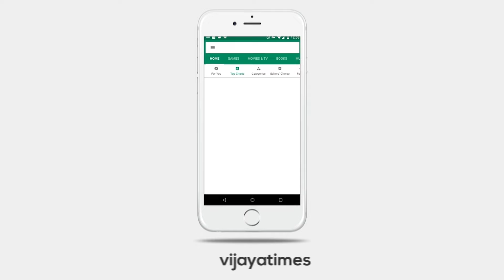PM Narendra Modi Visits Landslide Affected Areas Wayanad ಭೂಕುಸಿತ ಪೀಡಿತ ವಯನಾಡಿಗೆ ಪ್ರಧಾನಿ ನರೇಂದ್ರ ಮೋದಿ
ಭೂಕುಸಿತ ಪೀಡಿತ ವಯನಾಡಿಗೆ ಪ್ರಧಾನಿ ನರೇಂದ್ರ ಮೋದಿ ! | PM Modi visits landslide affected areas in Wayanad

Kannada | Vijaya Times Kannada News | Kannada News | Latest Kannada News |  VIJAYA TIMES KANNADA NEWS LIVE | ವಿಜಯಟೈಮ್ಸ್ ಕನ್ನಡ ನ್ಯೂಸ್ ಲೈವ್ |  KANNADA LIVE NEWS | KANNADA TV NEWS | KARNATAKA LIVE NEWS |

‘ಜರ್ನಲಿಸಂ ಕೋರ್ಸ್’ ಈಗಲೇ ಜಾಯಿನ್ ಆಗಿ. ! | 'Journalism Course' Join Now
Srishti Media Academy

Today, Kannada News Headlines, Online News Kannada, News Headlines

State Politics, Indian Politics, Economy,  Sports, Films, Business, Social Cause, Satirical Comedies and Panel Discussions with eminent personalities.